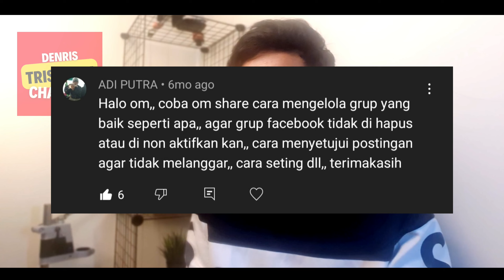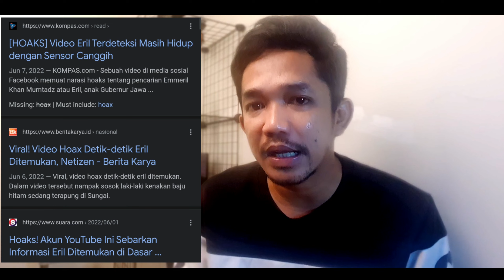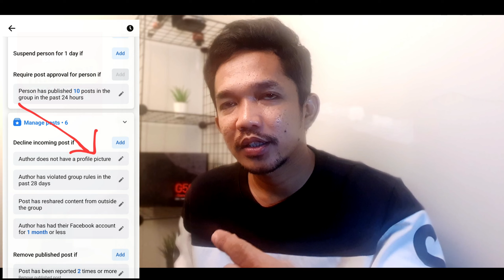Cara mengelola Group Facebook Yang Baik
Penjelasan details tentang cara memgelola group facebook yang baik, benar dan aman agar tidak di nonaktifkan.